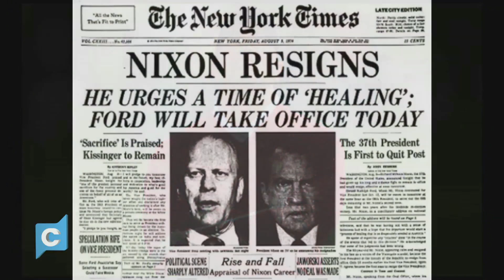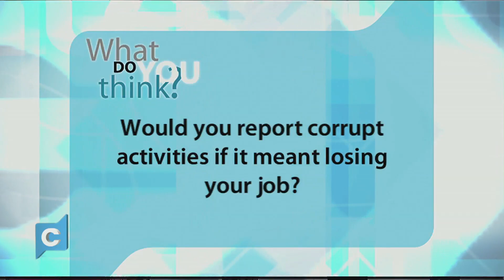Exposed: Corruption (Part 1) - 1330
| High-level corruption has given birth to a new human species- the whistle-blower.  Bob Gale is a Niagara Falls area business owner who became a Niagara Parks Commissioner.   That's when he exposed contracting irregularities involving the famous Maid-of-the-Mist tour boats. For that, he endured criticism, abuse, and years of bureaucratic wrangling.